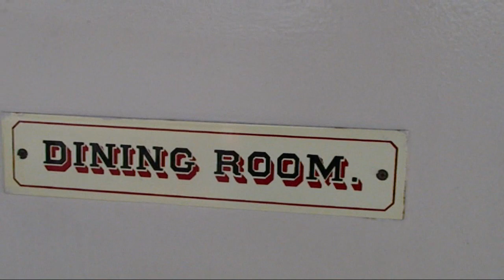Steamboat in New Orleans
The SS. Natchez, is a sternwheel steamboat based in New Orleans, Louisiana. Built in 1975, and she is sometimes referred to as the Natchez IX. It makes day trips in the harbor and dinner cruises along the Mississippi River.